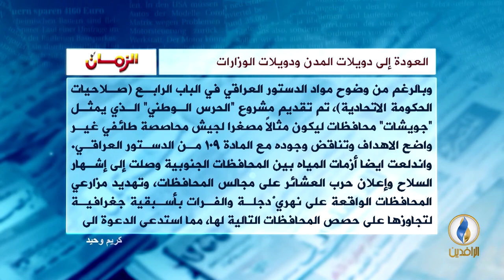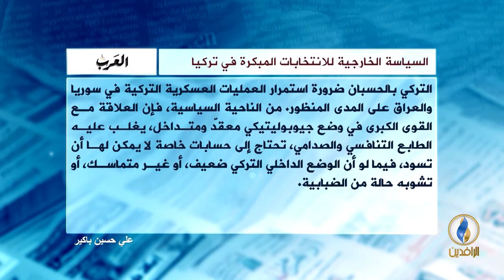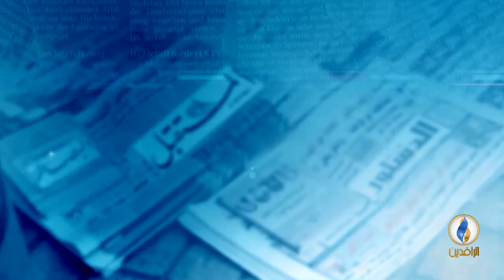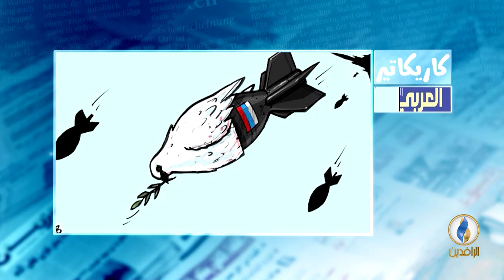صدى_الأقلام | 24 - 4 - 2018